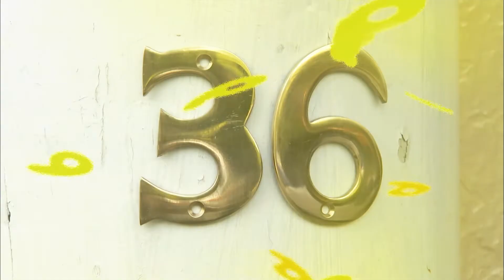Nine Lives | Numberjacks | Full Episode | Season 1, Episode 13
The Puzzler has 9 trapped in a puzzle bubble - 6 and 3 to the rescue.